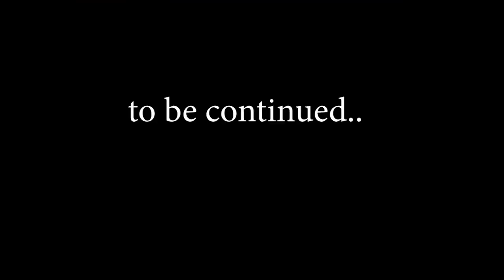Khali Ghar Ek Khofnak Kahani ||Ep23